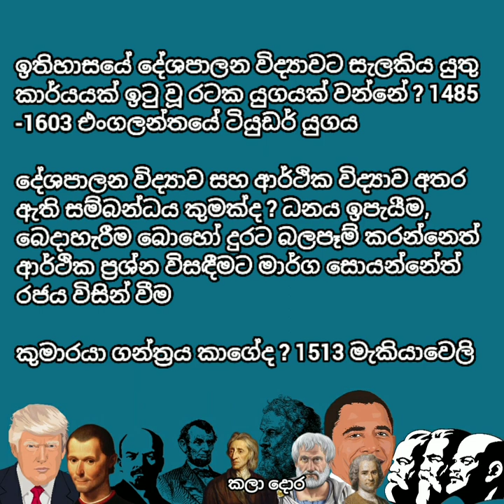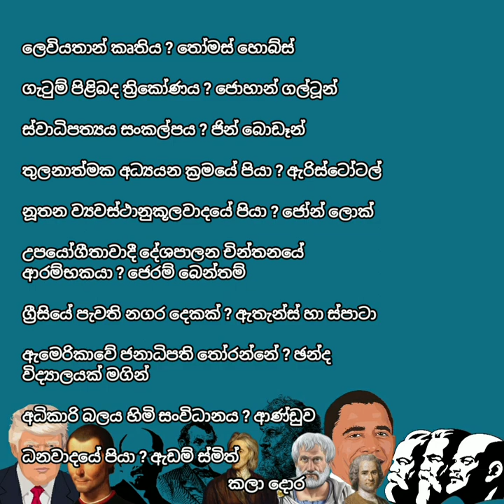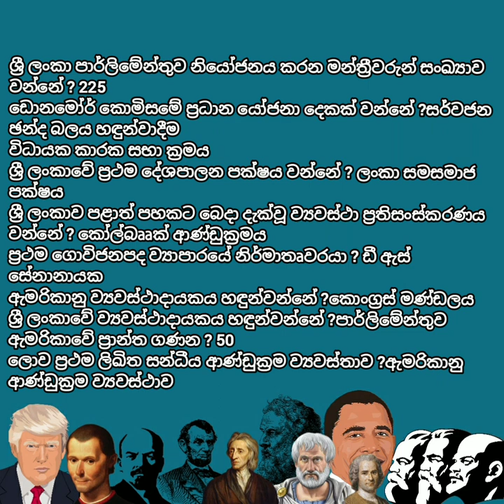Short Questions | Political Science | කෙටි ප්‍රශ්න | උසස් පෙළ දේශපාලන විද්‍යාව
Visit more Political science vedios